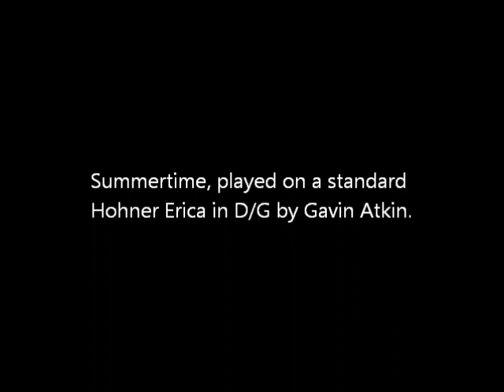Summertime - as a melodeon instrumental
Every now and again I find my two-row melodeons can play things I'd imagined were out of reach - and the latest is this Gershwin classic. I've zoomed in on the buttons in the hope that some of you might try it yourself.

I continue to be amazed by the ingenuity of the evil Dr Melodeonstein in inventing this intriguing puzzle of an instrument. This one's a stock black Hohner Erica in D/G and given the Dedic tuning treatment by Martyn White.

PS - shortly after I put this up, Melodeon.net member Guy Wyatt asked me to explain how this arrangement works.

I hope Guy and at least a few others enjoy it.

Gavin Atkin